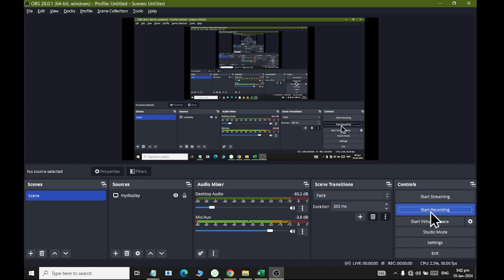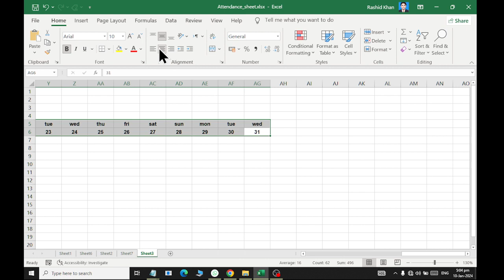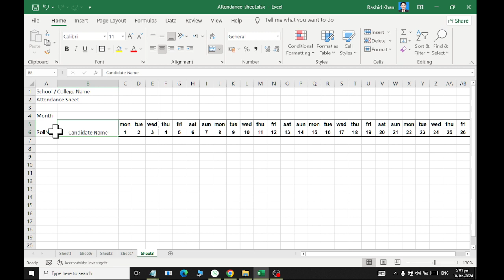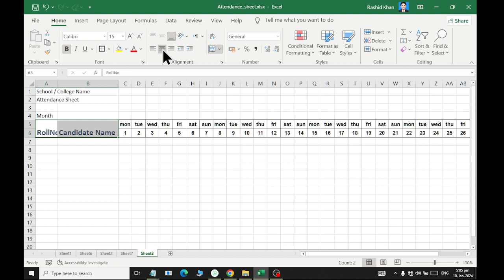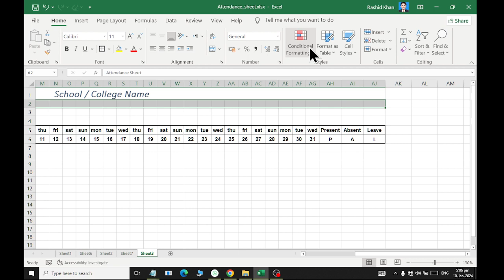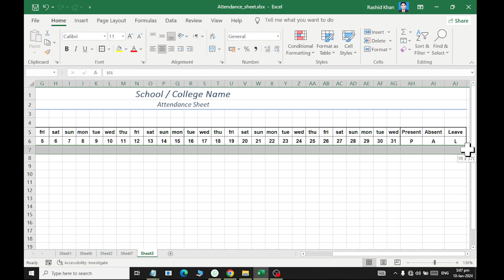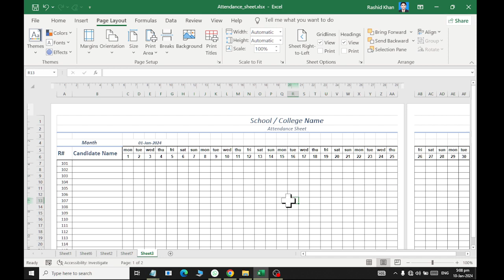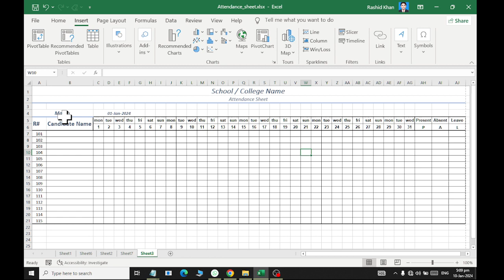MS Excel Attendance Sheet Design Class 08 2024 Rashid IT World